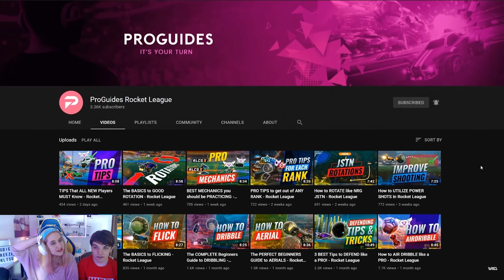NO PUEDE SER😂 POTATO LEAGUE 131 INTENTA NO REIRTE | ROCKET LEAGUE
Rocket league potato league 131 reaccionando dfreezegirl y dual view